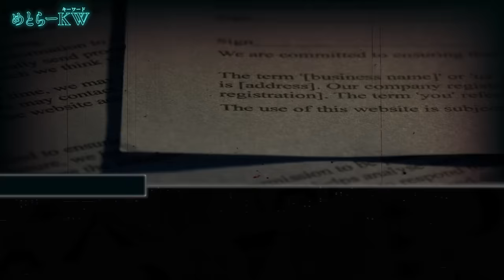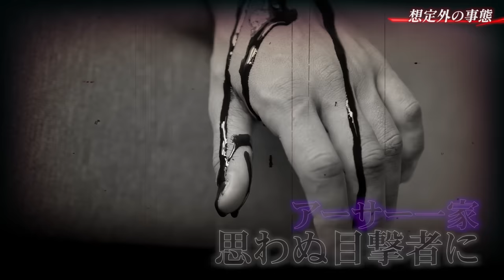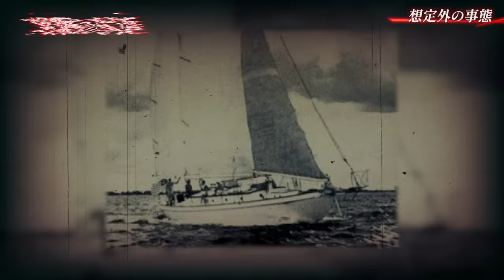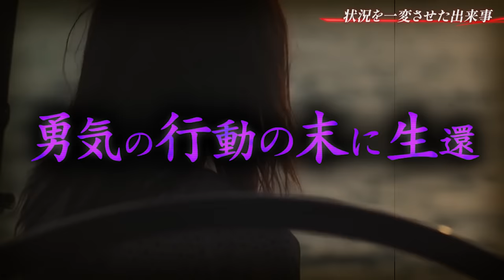【恐怖】1週間で乗客皆殺し…絶対逃げられない殺人クルーズ